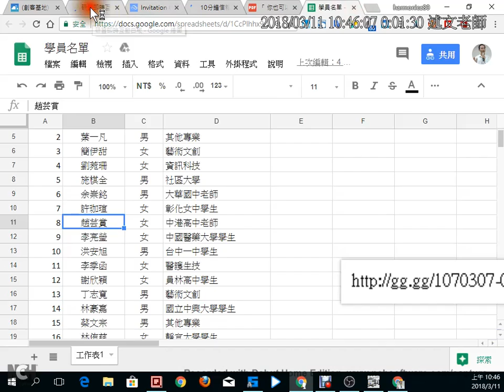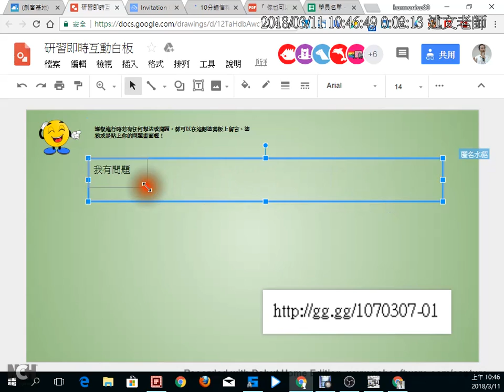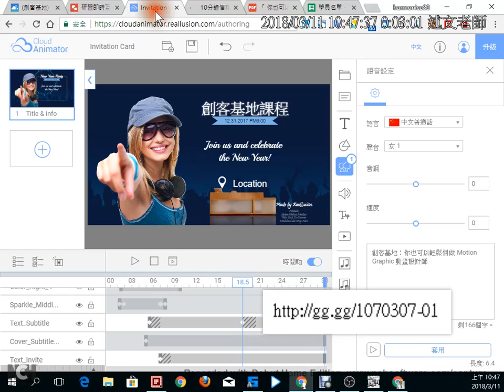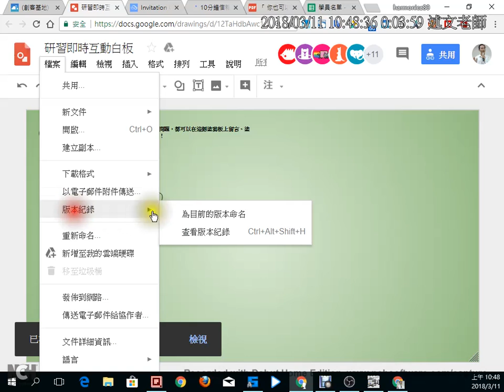08：課程即時互動白板的使用